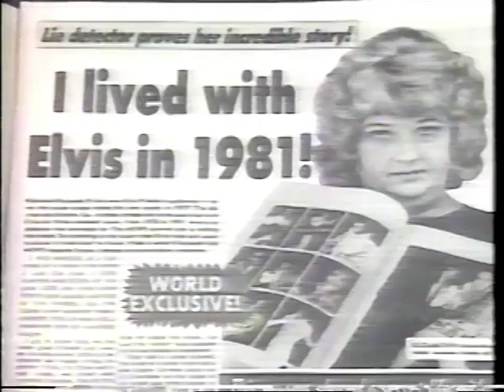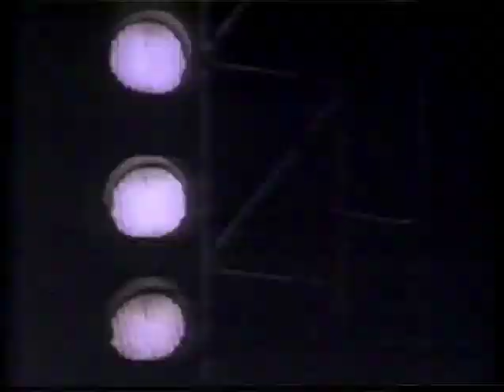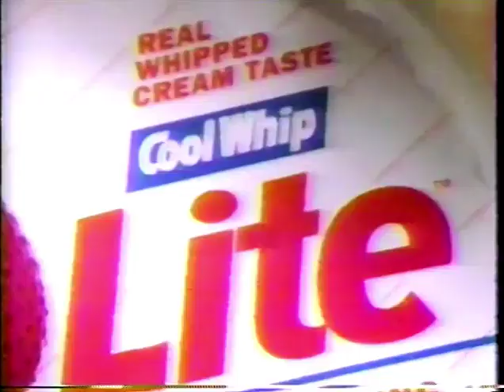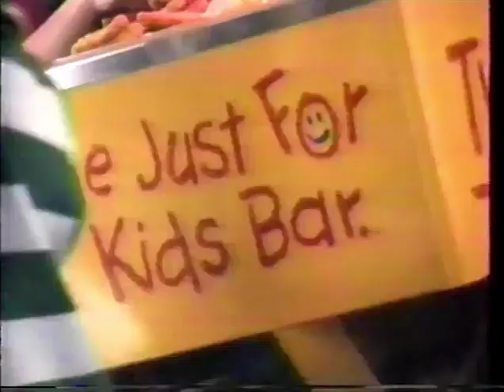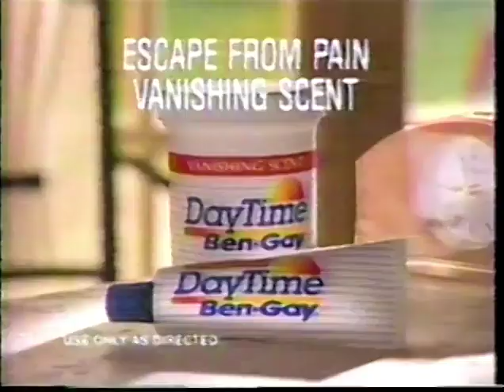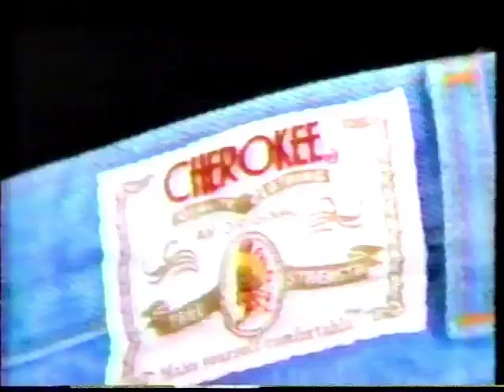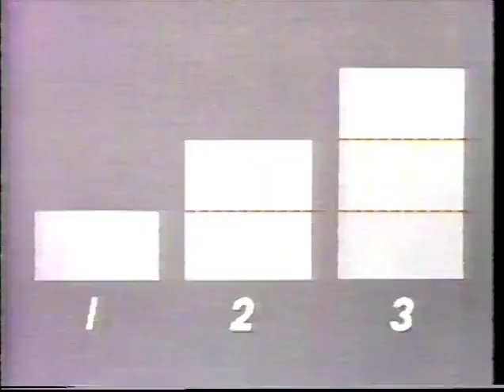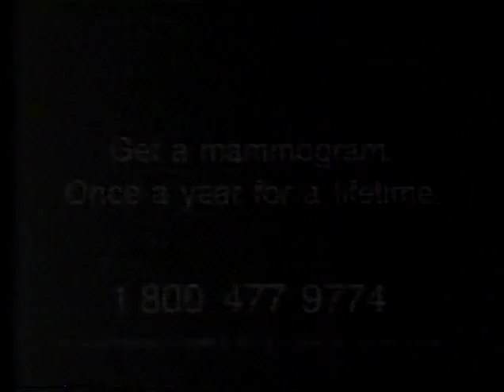August 16, 1993 commercials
Taken mostly from a rerun of Late Night with Jay Leno off WMAR/NBC.

1. Mazda Protege (partial)
2. WMAR Channel 2 Beachcomber Concert Series: Mary Chapin-Carpenter
3. Coors Cutter
4. WMAR 11 PM News final segment and closing
5. The Maury Povich Show promo
6. Chrysler-Plymouth dealers
7. Maryland Department of Health & Mental Hygeine and Governor Schaefer
8. The Oprah Winfrey Show promo
9. WMAR NewsChannel 2 Morning promo bumper
10. Ian Ziering for 1-800-COLLECT
11. Contac Day & Night
12. Cool Whip Lite
13. Chi-Chi's
14. Perrier
15. AT&T
16. Tide
17. Levi's
18. Brief promo with Ted Danson and Whoopi Goldberg
19. (full version of #1)
20. Sizzler
21. Coca-Cola
22. Wendy's
23. (same as #11)
24. DayTime Ben-Gay featuring George Brett
25. Cybergenics Phase I at GNC
26. The Tonight Show with Jay Leno mid-show bumper
27. Unsolved Mysteries/Now/The Fugitive promos
28. Toyota
29. Revlon
30. Montgomery Ward
31. The Maury Povich Show promo bumper
32. Apple PowerBook
33. Tylenol PM
34. Max Factor International
35. Goodyear
36. Yoplait Crunch 'n Yogurt
37. Bounty Select-a-Size
38. MCI
39. Nike Crosstrainers at Foot Locker
40. Another Wendy's
41. Cappio
42. (same as #11 and #23)
43. Perry Mason: The Case Of The Skin-Deep Scandal promo
44. Dateline NBC promo
45. Another Maryland Department of Health & Mental Hygeine and Governor Schaefer
46. Luskin's
47. Bette Midler at Merriweather Post Pavilion
48. Mary Beth Marsden on WMAR NewsChannel 2
49. Days of our Lives: For The Love of a Child promo